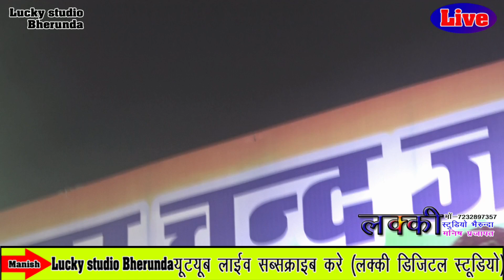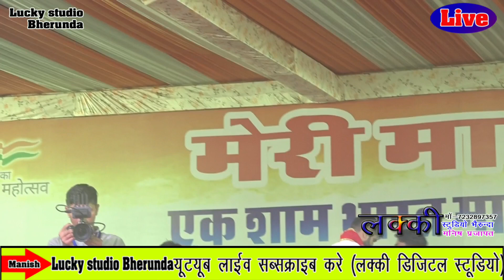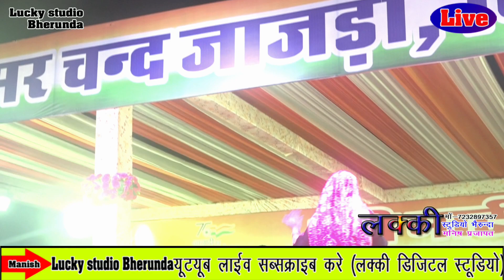Shri Ram Janki baithe Hain Geeta Rabari new song // गीता रबारी न्यू सॉन्ग